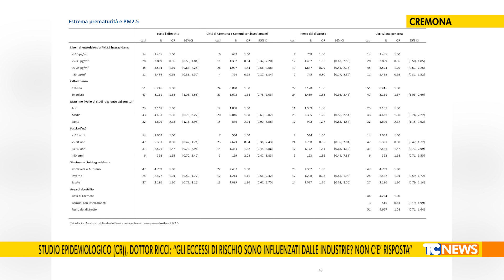Studio epidemiologico: “gli eccessi di rischio sono influenzati dalle industrie? Non c’e’ risposta”